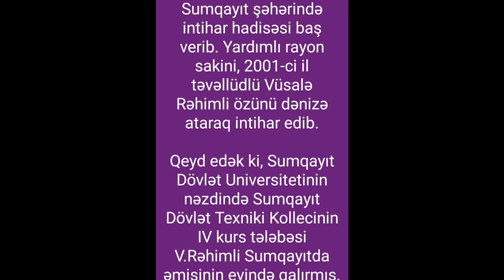Acı xəbər! Sumqayıtda daha bir intihar hadisəsi